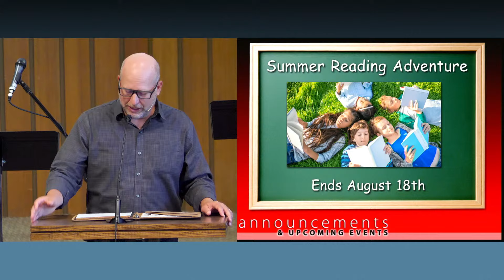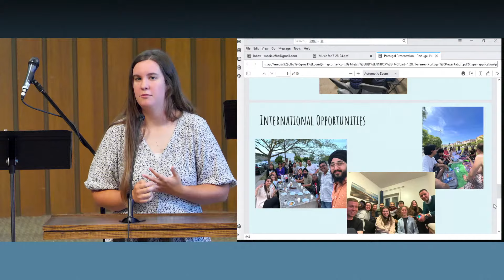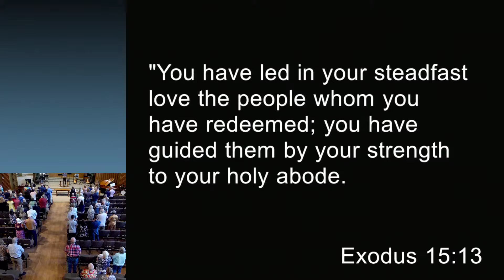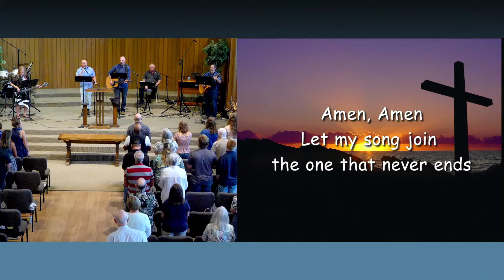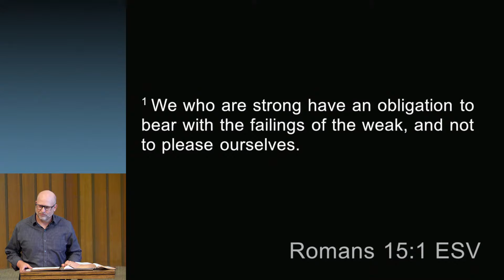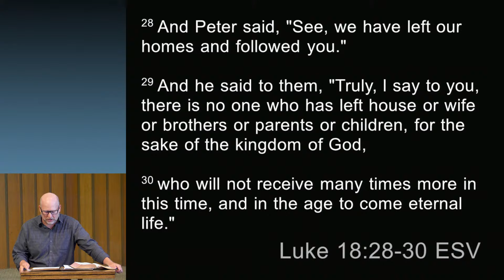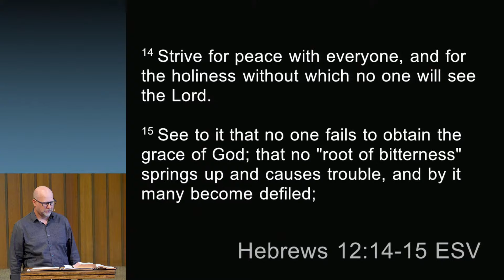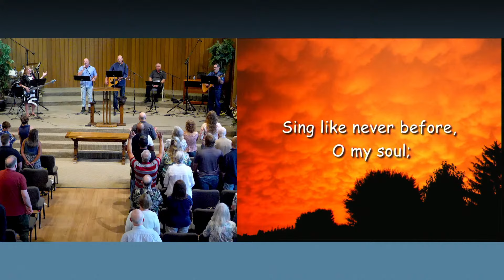Aug. 4, 2024 - The Book of Ruth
Ruth 1